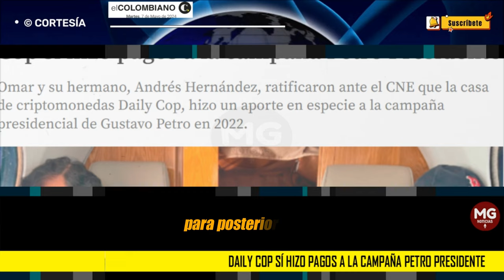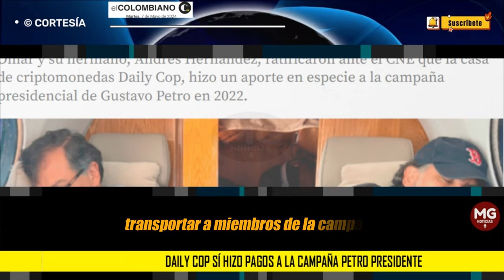ATENCIÓN 🛑 DAILY COP SI HIZO PAGOS A CAMPAÑA DE PETRO, RATIFICA OMAR HERNÁNDEZ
Omar Hernández ratifica ante el CNE que Daily Cop sí hizo pagos a la campaña Petro Presidente
Omar y su hermano, Andrés Hernández, ratificaron ante el CNE que la casa de criptomonedas Daily Cop, hizo un aporte en especie a la campaña presidencial de Gustavo Petro en 2022.
EL COLOMBIANO